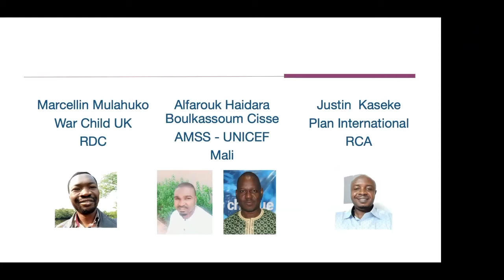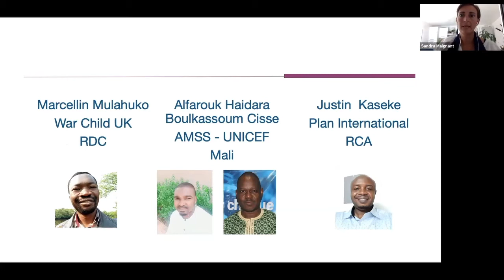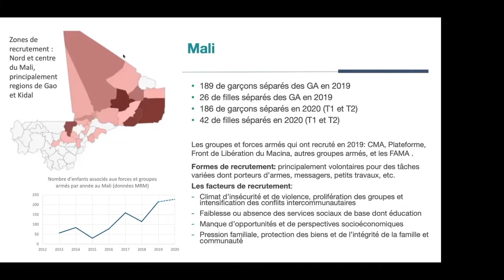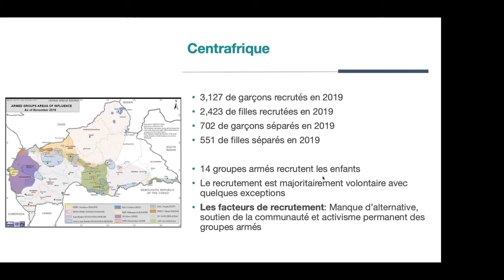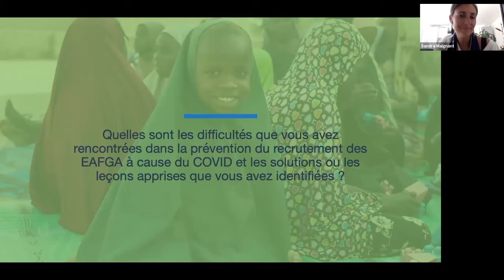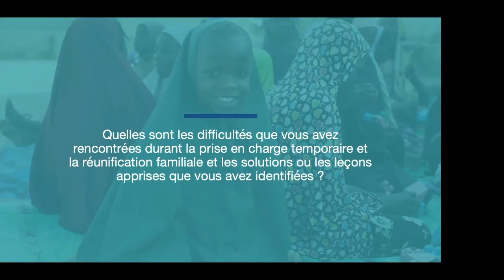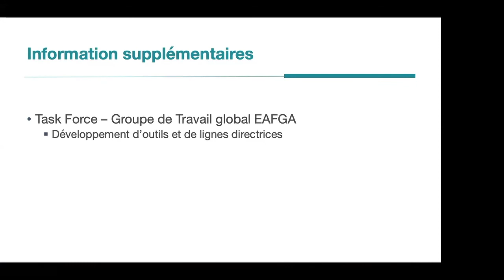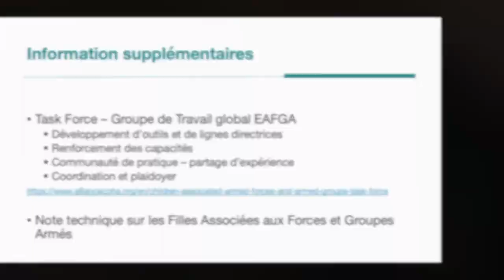Webinaire | EAFGA et la COVID-19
Ce webinaire présente l’impact de la COVID-19 sur les programmes EAFGA, notamment au Mali, en RCA et en RDC. Suite a une introduction par Audrey Bollier, le webinaire facilité par Sandra Maignant donne la parole aux intervenants du terrain, qui présentent les différents contextes sécuritaires et les recrutements. Ils répondent ensuite à une série de question sur l’impact du COVID-19 sur les différentes étapes des programmes EAFGA. La toute dernière partie du webinaire est dédiée aux questions et réponses entre les participants au webinaire et les intervenants.

Liste des intervenants :
Sandra Maignant, Plan International
Audrey Bollier, The Alliance
Boulkassoum Cisse, UNICEF, Mali
Alfarouk Haidara, AMSS, Mali
Justin Kaseke, Plan International, RCA
Marcellin Mulahuko, War Child UK, RDC
Yang Fu, Plan International

Points principaux:
0:01 Sandra Maignant souhaite la bienvenue aux participants et intervenants du Webinaire sur l’impact de la COVID-19 sur les programmes des EAFGA avec un focus sur 3 contextes spécifiques : la RCA, le Mali et la RDC.
0:46 Audrey Bollier souhaite la bienvenue au Webinaire et se présente comme co-coordinatrice de l’Alliance ; elle explique la mission de l’Alliance et notamment le rôle joué pendant la pandémie ainsi que les ressources qui ont été mises à disposition sur le site de l’Alliance
1:31 Audrey Bollier explique les risques liés au recrutement, souligne l’importance des programmes de réintégration et l’impact de la COVID 19 sur les programme des EAFGA
4:00 Sandra Maignant lance le webinaire et introduit les 4 panelistes en les invitant à présenter chacun des contextes représentés
5:34 Boulkassoum Cisse, basé à Gao, présente le contexte sécuritaire au Mali, ainsi que les zones actives de recrutement, les formes et les facteurs de recrutement
12:33 Justin Kaseke présente le contexte sécuritaire pour la RCA, ainsi que les zones actives de recrutement, les formes et les facteurs de recrutement
19:54 Marcellin Mulahuko présente le contexte sécuritaire de la RDC, ainsi que les zones actives de recrutement, les formes et les facteurs de recrutement
26:00 Sandra Maignant invite les intervenants à répondre à une série de questions en fonction de leur contexte
26:52 Q1 : Quelles sont les difficultés que vous avez rencontrées dans la prévention du recrutement des EAFGA à cause du COVID et les solutions ou les leçons apprises que vous avez identifiées ?
39:05 Q2 : Quelles sont les difficultés que vous avez rencontrées dans la séparation des enfants avec les groupes et forces armées et les solutions ou les leçons apprises que vous avez identifiées ?
47:07 Q3 : Quelles sont les difficultés que vous avez rencontrées durant la prise en charge temporaire et la réunification familiale et les solutions ou les leçons apprises que vous avez identifiées ?
1:01:39 Q4 : Quelles sont les difficultés que vous avez rencontrées durant la phase de réintégration des EAFGA et les solutions ou les leçons apprises que vous avez identifiées ?
1:12:03 Les questions des participants au webinaire sont posées aux intervenants par Yang Fu
1:12:36 Q1 : Demande d’une explication plus détaillée sur la stratégie du dialogue communautaire et ses effets sur la prévention des recrutements au Mali
1:19:55 Q2 : Dans votre expérience, est-ce que les groupes ou les forces armées reconnaissent la gravite du COVID-19 pour en tenir compte lors de vos interventions ?
1:23:13 Q3 : Comment identifier et vérifier qu’un enfant est associé à un groupe armés ou des forces armées à l’époque du COVID-19
1:24:47 Les questions pour lesquelles des réponses n’ont pu être données faute de temps seront prises en compte à travers le site de l’Alliance, avec l’enregistrement du webinaire
1:25:15 Informations complémentaires , remerciements et clôture du webinaire